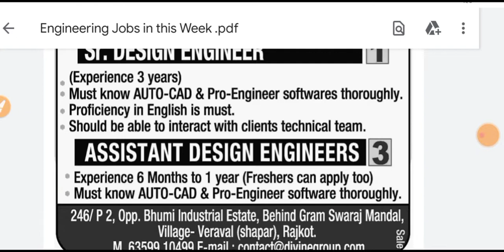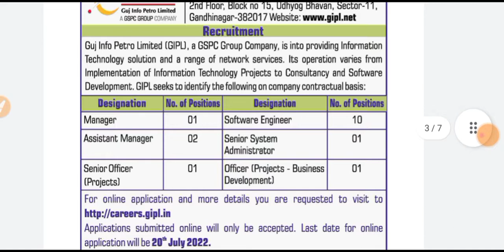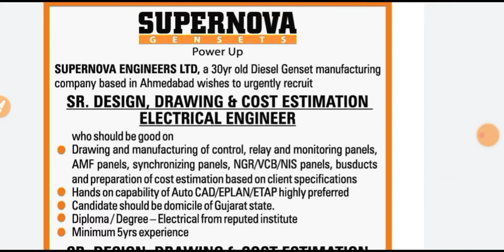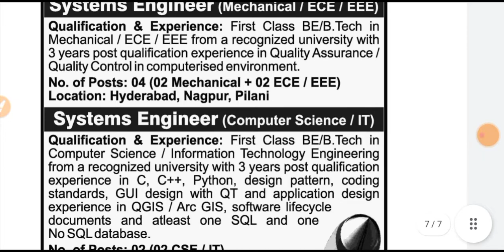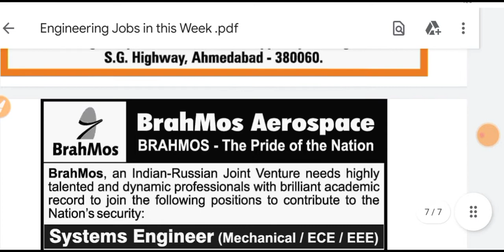Engineering Jobs in This week